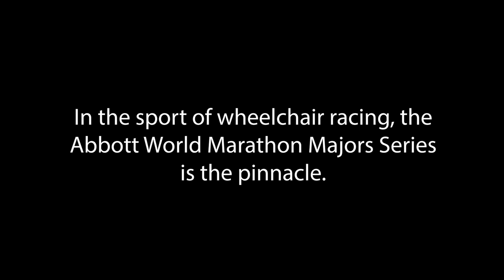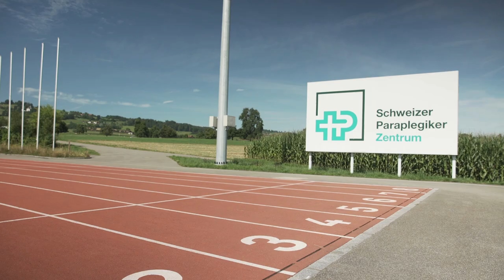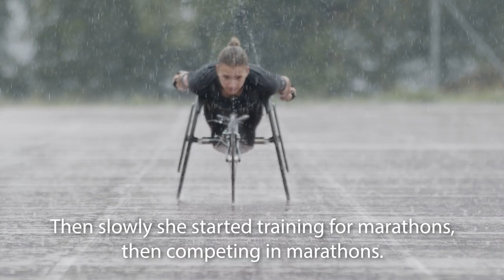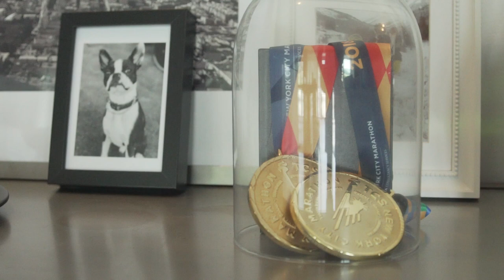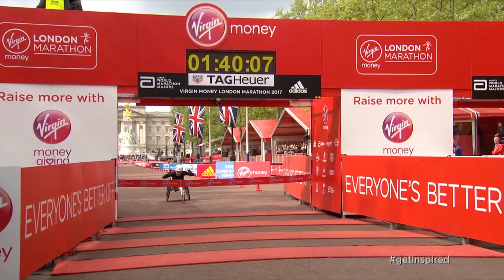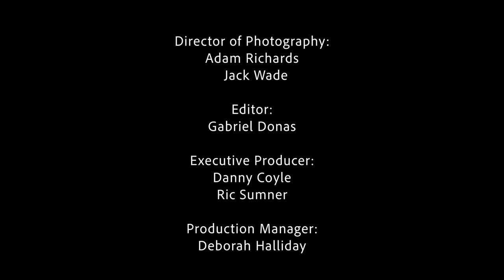I AM MANUELA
She has won all six races in the Abbott World Marathon Majors Series XII, a feat never achieved before. Manuela Schär is one of the world's most dominant athletes. This is her story.